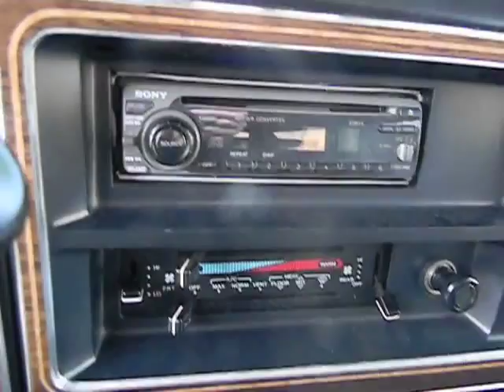1991 Ford CLUB WAGON E250 - BUS New York, Long Island, East Meadow, Hempstead, Queens, Lev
1991 Ford CLUB WAGON E250

Autoworld Kia
2520 Hempstead Turnpike

New York's Number 1 Kia Certified Pre Owned Dealer!  Over 500 New and Used Cars In Stock For Immediate Delivery!  Come see why we are the number 1 Certified Pre Owned Dealer in New York!  *All pre-owned Internet Specials are subject to primary lender approval.